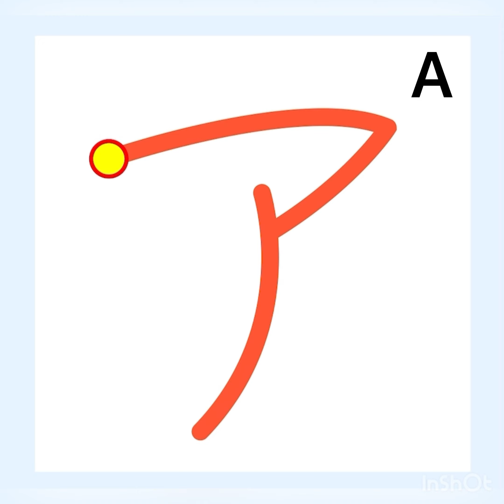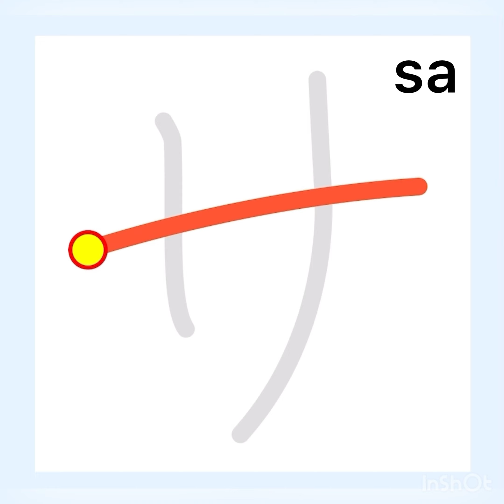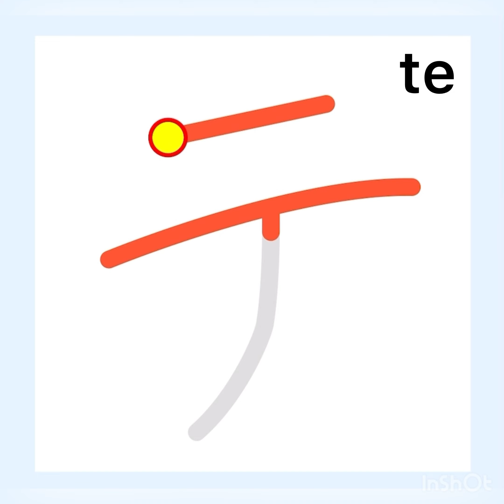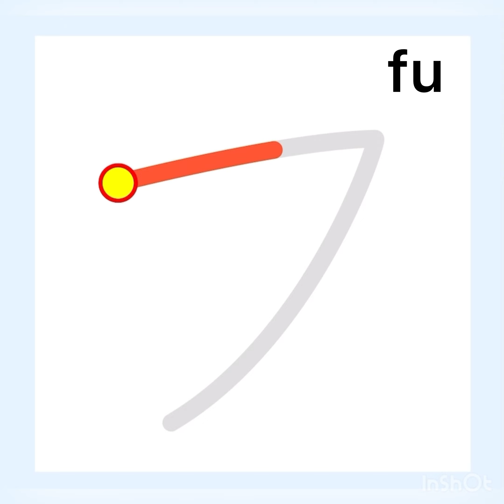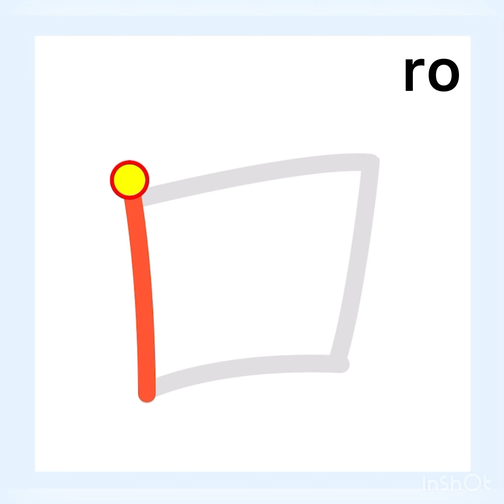Katakana|カタカナ| කතකනා හෝඩිය